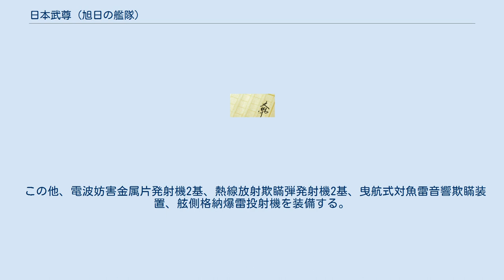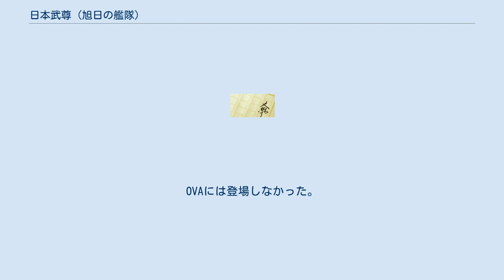日本武尊 (旭日の艦隊)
日本武尊（やまとたける）は架空戦記『旭日の艦隊』に登場する架空の戦艦である。
超戦艦とも称される。
艦名は日本神話のヤマトタケルノミコトに由来。
 なお、作品の舞台である後世世界では大和型戦艦は建造されておらず、その資材は紺碧艦隊建造に回された。
なお、ここでは日本武尊の試験艦である八咫烏（やたがらす）についても記す。
 日本武尊がそれまでの戦艦と一線を画す点は設計当初から潜水戦艦として計画されていることだろう。
ただしこれは設計当時はまだ技術的に無理だった事や、技術確立まで待つと対独戦に間に合わない、ということもあり、とりあえず水上艦艇として建造された。
 この他、電波妨害金属片発射機2基、熱線放射欺瞞弾発射機2基、曳航式対魚雷音響欺瞞装置、舷側格納爆雷投射機を装備する。
OVAでのデザイン変更後は口径不明のCIWSが搭載されていた。
 OVAでは、一見するとコミック版と形状が同じに見えるが、注意して見ると成層圏高角砲の位置に口径不明の連装砲が装備され、両舷の連装高角砲は前世大和型と同じ防盾付12.7cm高角砲の外観となり、艦載機も気球機は登場せず、艦尾の高角砲群の合間にカタパルトが設置され、零式水上観測機を搭載していた。
 OVA12巻からは大幅なサイズ、デザインの変更が行われた。
 続編『新・旭日の艦隊』において、日本武尊は「Φ（ファイ）計画」により室蘭の秘密ドックで大改装され、海中戦艦 新日本武尊となった（公式にはカムチャッカ半島沖で戦没）。
 核融合機関による電磁推進方式で、完全な潜航能力を持つ。
莫大な発電容量を生かし電子戦能力も上がっており、省力化も進んだため艦を動かすのに必要な人員も減った（それでも乗員は3,500人と大所帯である）。
 コミック版に登場する日本武尊の最終形態。
上記への改装後、カリブ海の米気象兵器防衛戦において魚雷数発を被雷したため、日本武尊は外殻を放棄し「蝉モード」となって内殻船のみで戦域を離脱。
その後に行われた第三次改装によって生まれたのが、このネオ日本武尊である。
 船核部分はそのままで、外部パーツを取り付けた形ではあるが、艦影にはもはや水上艦時代の面影はなく、艦首は大幅に延長された。
また、従来の整流シャッターでは電気的、速度的にR砲の性能を活かしきることができなかったため、砲のみを包む形状のリニアレール駆動の整流カバーに改められている。
さらに、延長された艦首部分にはR砲の延長砲身や小型噴進弾発射機などを内蔵しており、この延長砲身と誘導砲弾を組み合わせることで「独フェルゼン級超戦艦の列車砲」に次ぐ超長射程での視程外誘導砲撃が可能となった（ただし、構造上艦首方向にしか撃てない）。
 照和20年の初陣となるカナリア諸島沖での戦闘では巡洋戦艦「シャルンホルスト」を一斉射で撃沈、戦艦「ビスマルクII世」を戦闘不能に陥れ、その帰投中にUボート一隻を撃沈した。
 続く翌年の「心臓作戦」の際には独円盤機「ホルス16」の雷撃により左舷に損傷を受けたが、戦闘に支障なく（半潜状態で当たったので喫水線上）そのまま作戦を続行、ヒトラー砲台への噴進弾攻撃を実施した。
 それから2年後の23年「ヴァイキング作戦」で重巡洋艦「アドミラル・ヒッパー」を初めとする水雷艦隊を殲滅、翌年6月の「吉良邸討ち入り作戦」では英中部に侵攻した独軍に対し艦砲射撃を持って打撃を与えこれを最終的に降伏させた。
 12月のアイスランド沖海戦においては独第一機動艦隊に砲撃と噴進弾で止めを刺し、翌年は独超重爆撃機「アース」の攻撃で艦隊の主だった水上艦を失った後も潜水艦隊と共に大西洋とその沿岸において地上部隊への艦砲射撃、輸送船団への通商破壊作戦を実施した。
 英国解放後、北極航路周りで太平洋へ戻り、千島列島の宇志知島に秘匿され、以後戦没艦扱いとなった。
 メディア毎の相違 八咫烏（やたがらす）は超戦艦「日本武尊」建造に当たっての各種試験用実寸大実験模型として建造された「木製戦艦」である。
一見すると本物と見分けが付かないが、内部は殆んどがらんどうに近い。
 使用された木材は特殊加工され不燃性を持ち、その船体は意外に薄いため遅延信管式の徹甲弾は効かない。
内部に発泡剤を仕込まれると、急降下爆撃も通用しない。
 建造は小樽で行われ、試験終了後は表向きの目的である航空魚雷試験の標的艦として沈む予定だったが、立案者である大石蔵良が待ったをかけ、その外観を生かした囮作戦に使用されることとなり、第三帝国に「日本武尊の同形艦（もしくは日本武尊そのもの）」と思い込ませる...